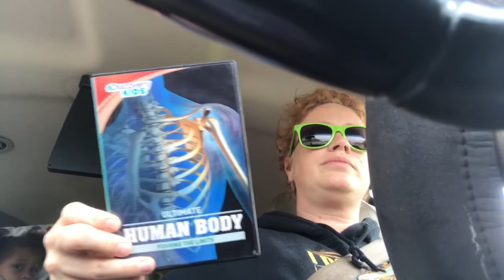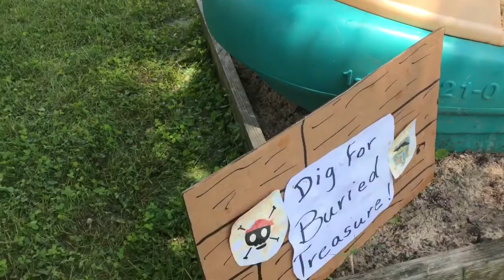Grandma and Grandpa's Pirate Party 2017